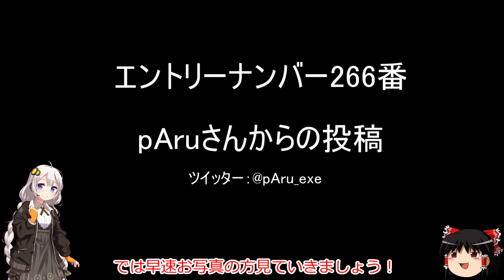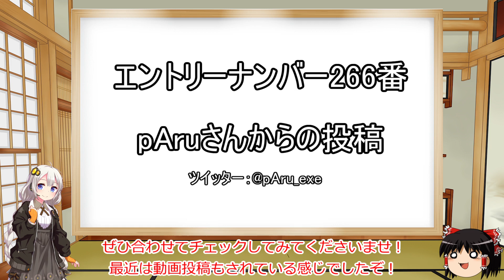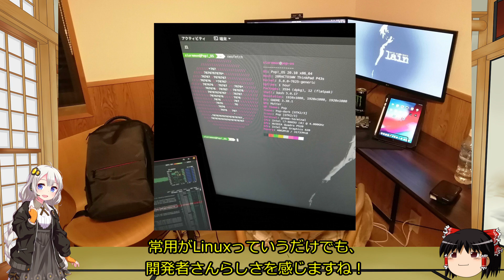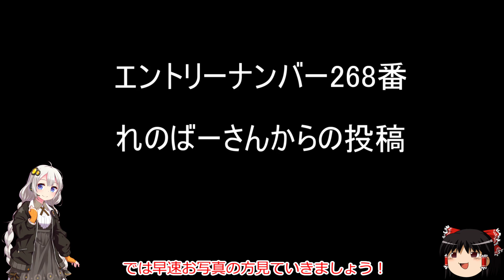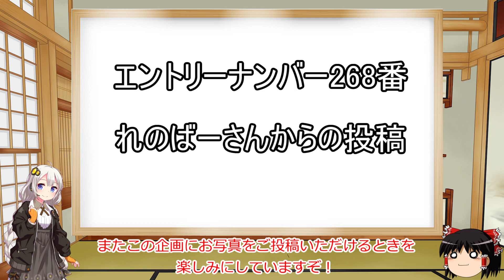[第88回]新！あなたのPCデスクが見てみたい！ ノートPC拡張系デスクってかっこいいよね。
普段は持ち歩いているノートパソコンを家ではガッツリ拡張して利用する。
そんなノート拡張系環境に憧れます。

＊当企画について＊
この企画は視聴者様からご投稿いただいたPCデスク及びPCのお写真を私の持てる知識でできる限りわかりやすく紹介していこう！
という企画になります。
PCデスクをデザインするうえで参考にしたり、どんなPC構成をほかの人が使っているのかという参考になれば幸いです。
写真投稿に関しては、以下の写真投稿に関してはこちらをご覧くださいませ。